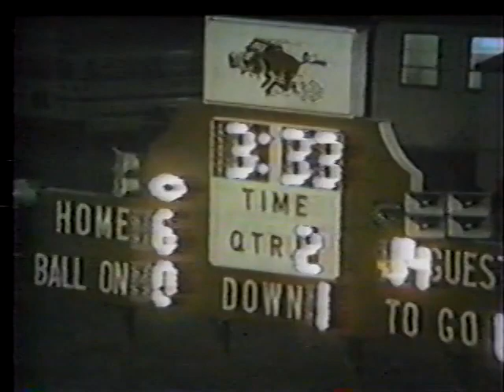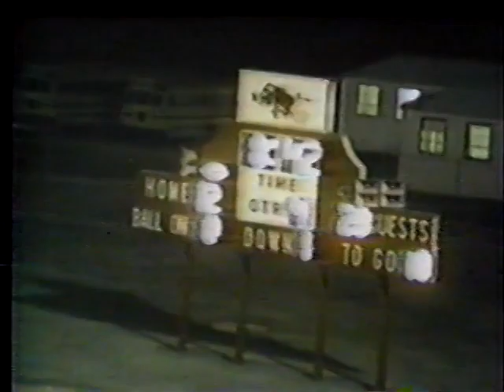1985 El Dorado Wildcat Football vs Texarkana Bill Reed Show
1985 El Dorado Wildcat Football vs Texarkana Bill Reed Show